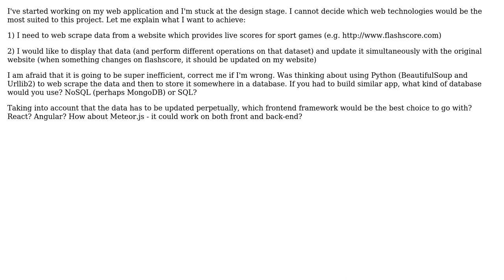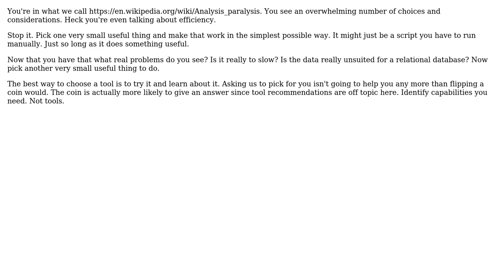Choosing the right architecture for my web application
With thanks & praise to God, and with thanks to the many people who have made this project possible! You are responsible for your own actions.